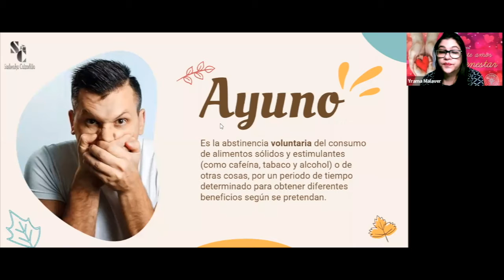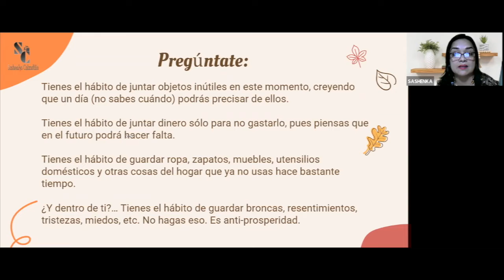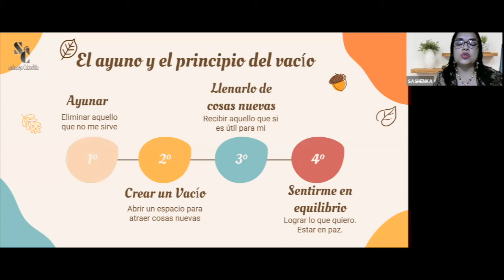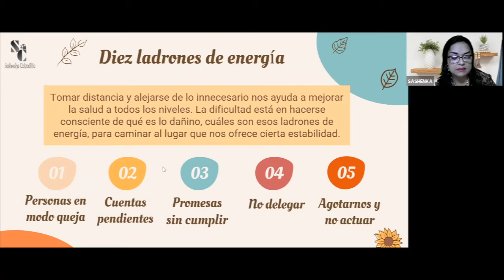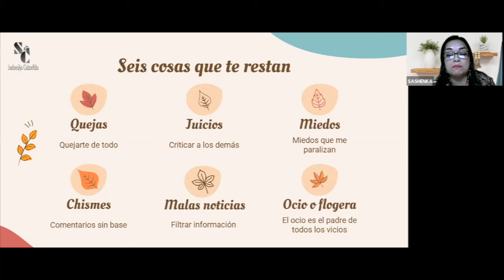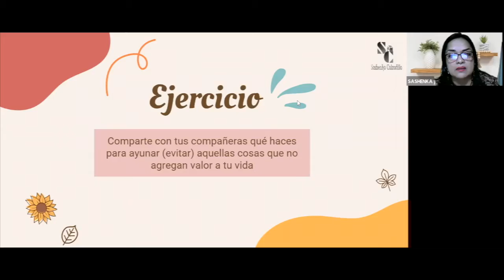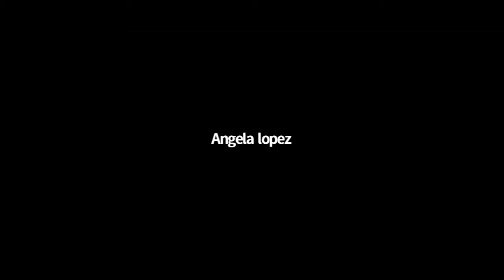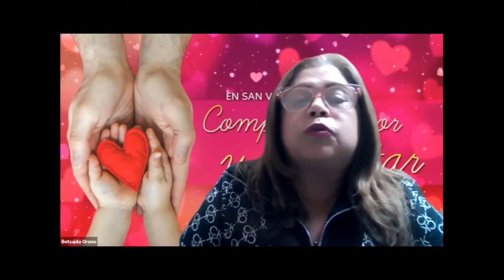De qué necesito Ayunar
Un entrenamiento que te ayudará en tu camino al éxito de la mano de nuestra Coach Sashenka Calzadilla.